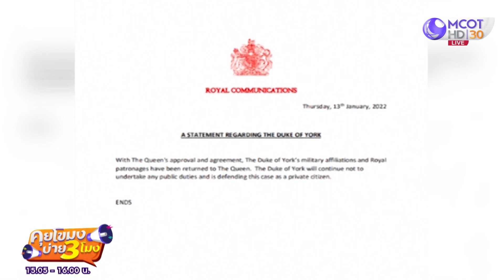ราชวงศ์เรียกคืนยศ "เจ้าชายแอนดรูว์" เพื่อให้สู้คดี "ล่วงละเมิดทางเพศ" (14 ม.ค. 65) คุยโขมงบ่าย 3 โมง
คุยโขมงบ่าย 3 โมง | 14 ม.ค. 65 OnAir ราชวงศ์อังกฤษเรียกคืนยศ "เจ้าชายแอนดรูว์" เพื่อให้สู้คดีที่ถูกกล่าวหาว่าล่วงละเมิดทางเพศ